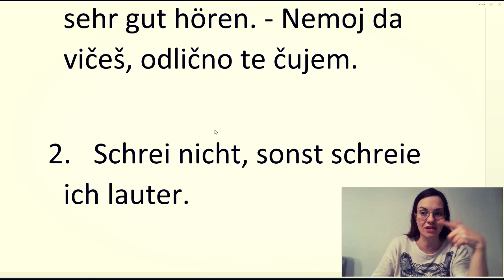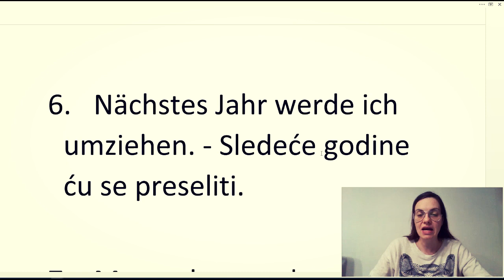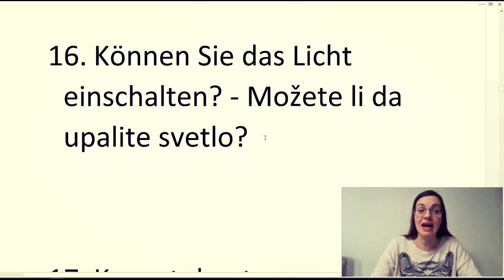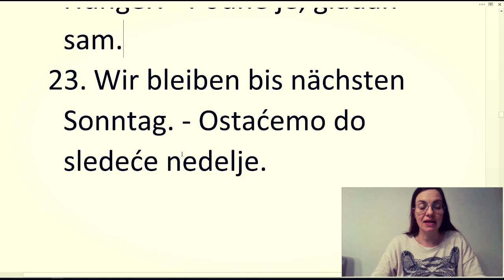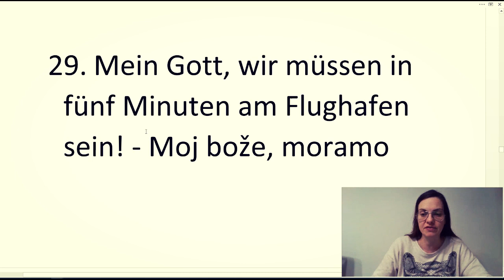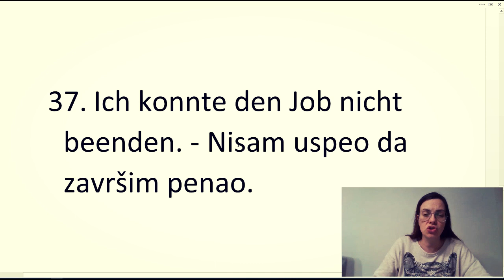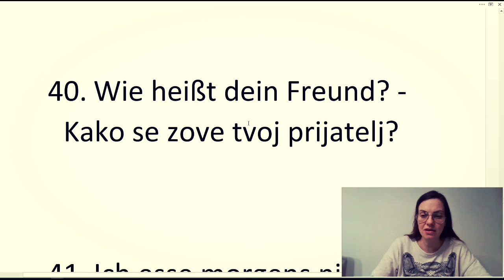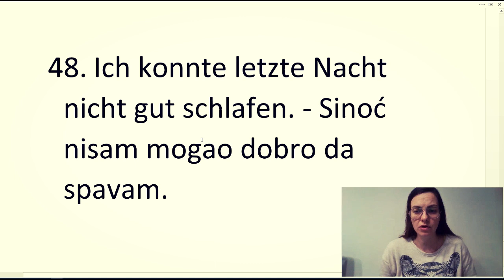NEMAČKI - 50 NOVIH KONVERZACIJSKIH REČENICA KOJE KORISTIMO SVAKOG DANA - NEMAČKI ZA SVAKI DAN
POČINJEMO NOVU GODINU SA 50 NOVIH KONVERZACIJSKIH REČENICA ZA SVAKODNEVNU UPOTREBU- JEZIK SE SASTOJI OD REČENICA - UČITE IH SVAKOG DANA